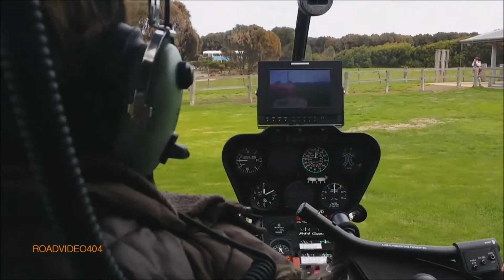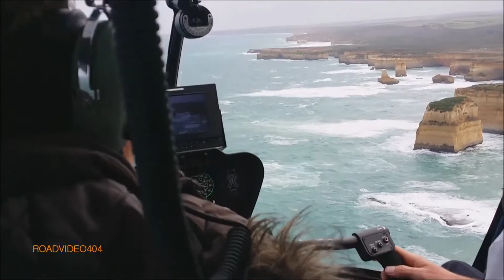THE TWELVE APOSTLES + Port Campbell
Great Ocean Road / Port Campbell
My 2 kids